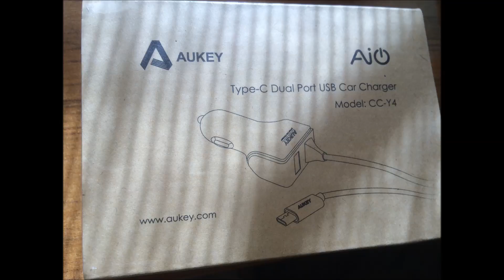Aukey CC Y4 AYES Cargador de cigarrillo, color negro